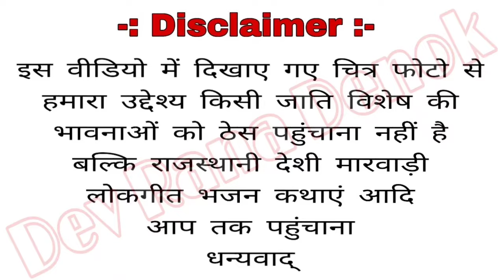मारवाड़ी झुरावा गीत 2024 डोरो by सवाई राणा देवातू DORO SINGAR SAWAI RANA DEWATU